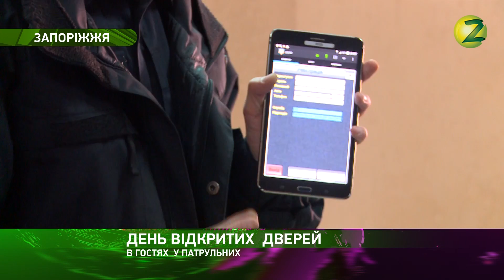Акценти – Запорізькі поліцейські влаштували екскурсію для вихованців місцевого дитбудинку